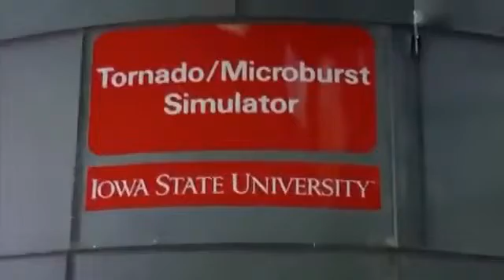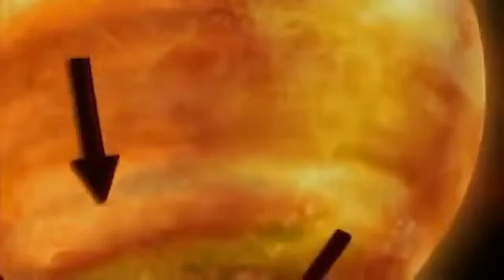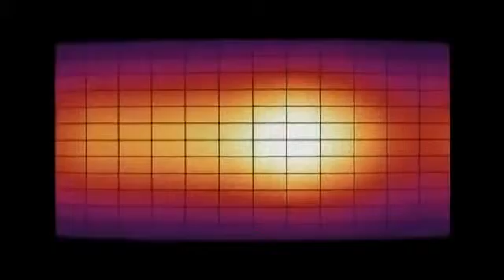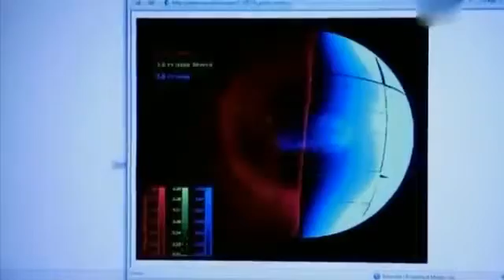️ ️ Stürme im All Weltall Doku Chanel-germany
Welche Stürme und Temperaturen im Sonnensystem vorherrschen, ist bislang kaum bekannt. Die Doku präsentiert die neuesten Forschungsergebnisse in .